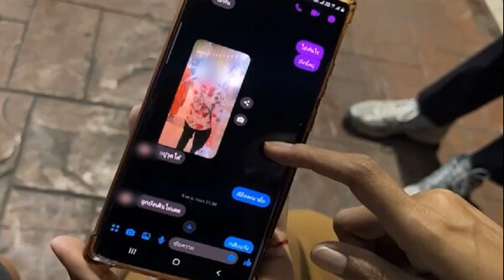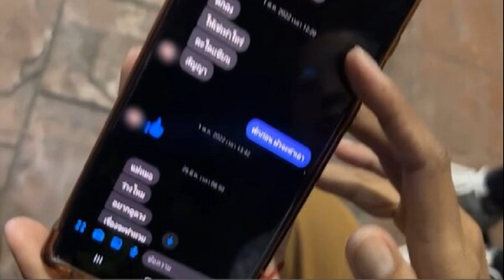หมอดู เพื่อนสนิทแอม เผยเคยถูกชวนปล่อยกู้ ช็อก เปิดไพ่ดูดวงตัวเอง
เปิดใจ หมอดู เพื่อนสนิทแอม เผย เคยถูกชวนปล่อยเงินกู้ ช็อก เปิดไพ่ดูดวงตัวเอง ก่อนรีบปฏิเสธ ระบุ เรื่องในวงแชร์เคยเล่าให้ฟังบ้าง

วันที่ 27 เม.ย.2566 ผู้สื่อข่าวเดินทางไปพบกับ น.ส.ปณฐกาญจน์ (ขอสงวนนามสกุล) อายุ 37 ปี ซึ่งเป็นเพื่อนสนิทของ น.ส.แอม ผู้ต้องหาที่ถูกออกหมายจับในคดีวางยาฆ่า น้องก้อย ท้าวแชร์สาวชาวจังหวัดกาญจนบุรี ก่อนจะมีการขุดคุ้ยและพบว่า มีเหยื่อที่น่าสงสัยว่าอาจจะเสียชีวิตเนื่องจากถูก น.ส.แอมวางยามากกว่า 10 คน
เปิดใจ หมอดู เพื่อนสนิทแอม เผย เคยถูกชวนปล่อยเงินกู้ ช็อก เปิดไพ่ดูดวงตัวเอง
น.ส.ปณฐกาญจน์ กล่าวว่า รู้จัดกับ น.ส.แอม ตั้งแต่เรียนอนุบาลจนถึงชั้นมัธยมศึกษาปีที่ 3 ก่อนจะแยกย้ายกันไปเรียนต่อ กระทั่งโตมามีครอบครัวก็ยังมีการติดต่อกันอยู่เป็นระยะ ๆ เนื่องจากน.ส.แอมเป็นคนชอบดูดวงและมักจะทักมาให้ตนเอง ซึ่งทำอาชีพดูดวงไพ่ยิปซี ให้ช่วยดูดวงให้ นอกจากนี้ น.ส.แอมก็ยังเคยคะยั้นคะยอชวนตนให้ร่วมลงทุนธุรกิจปล่อยเงินกู้ด้วย

น.ส.ปณฐกาญจน์ กล่าวต่อว่า ซึ่งตนก็ยังลังเลไม่กล้าที่จะลงทุน จึงตัดสินใจใช้วิธีดูดวงไพ่ยิปซีให้กับตัวเอง เพื่อดูว่าจะประสบความสำเร็จในการทำธุรกิจปล่อยเงินกู้หรือไม่ ซึ่งไพ่ที่ออกมาปรากฏเป็นไพ่ 10 ดาบ และไพ่ The Death ทำให้ตัดสินใจตอบปฏิเสธไป โดยอ้างว่ากลัวจะมีปัญหากับแฟนหนุ่ม ตนจึงไม่ได้ร่วมลงทุนทำธุรกิจเงินกู้กับน.ส.แอม ก่อนที่ในเวลาต่อมาจะมีข่าวเรื่องน.ส.แอมที่กลายเป็นผู้ต้องหาวางยาฆ่าท้าวแชร์และยังเป็นผู้ต้องสงสัยมีส่วนเกี่ยวข้องกับการวางยาผู้เสียชีวิตอีกนับ 10 คนตามที่ปรากฏเป็นข่าว
น.ส.ปณฐกาญจน์ กล่าวอีกว่า ส่วนเรื่องวงแชร์ของน.ส.แอมนั้น ตนทราบว่าน.ส.แอมทำวงแชร์อยู่ และมีปล่อยเงินกู้ด้วย เพราะน.ส.แอมเคยเล่าให้ฟัง ส่วนรายละเอียดตนไม่ทราบเท่าไหร่ และเมื่อช่วงปลายปีที่ผ่านมา น.ส.แอมได้มาปรึกษาเรื่องดูดวงด้วย และล่าสุดช่วงวันที่ 26 มี.ค.2566 ได้ส่งข้อความมาหา ขอให้ดูดวงให้แต่ตนก็ไม่ได้ดูให้ ส่วนเรื่องที่มีคนเสียชีวิตก็ไม่เคยพูดให้ฟังด้วย เรื่องหนี้สินก็ไม่เคยพูดให้ฟังเช่นกัน มีแต่พูดให้ฟังเรื่องที่โดนโกงแชร์ และคนที่ยืมเงินไปจะทวงคืนได้ไหม

น.ส.ปณฐกาญจน์ กล่าวด้วยว่า และเรื่องที่เป็นข่าวอยู่ตอนนี้เราปักใจเชื่ออะไรไม่ได้มาก เพราะ น.ส.แอมก็คือเพื่อนตน และมีผู้เสียชีวิตอีกคนก็เป็นเพื่อนตนเหมือนกัน ในเรื่องการใช้เงินเท่าที่สัมผัสมา น.ส.แอมก็เป็นคนใช้เงินเยอะอยู่ แต่เราก็คิดว่าเขาคงมีเงินหมุนน่าจะทำธุรกิจหลายอย่าง